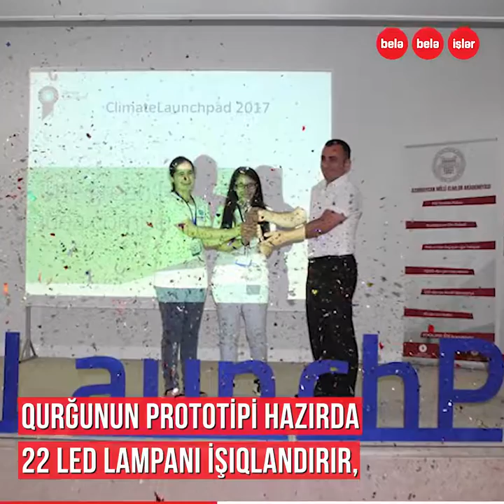"Forbes"in siyahısına düşən ən gənc azərbaycanlı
O, "Forbes"in siyahısına düşən ən gənc azərbaycanlıdır.
"Hər dəfə bir evi işıqlandır" deyərək bütün dünyanın marağına səbəb oldu.
Yağış suyundan enerji əldə etməyi bacaran
Prezident mükafatçısı 15 yaşlı Reyhan Camalova.
Onun sizə sözü var...